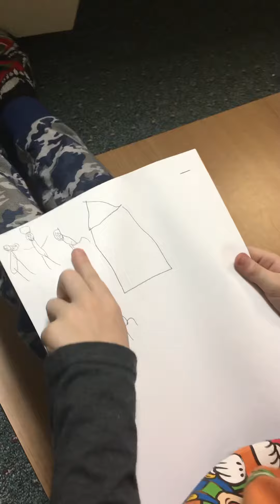1/31/20 story time with CJ part 1